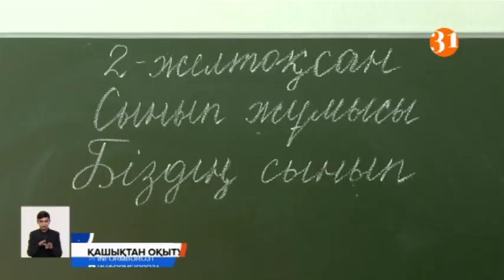Алматыда оқушыларды қашықтан оқыту қалай жүріп жатыр?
Алматы қаласында 270 мыңнан астам оқушы онлайн режимде білім алып жатыр. Оқушылар компьютермен 100 пайыз қамтамасыз етілген. Алматы қаласының Білім басқармасы цифрландыру басқармасымен және аудандық әкімдіктермен бірлесіп Интернет жылдамдығы төмен 169 мекенге қосымша мобильді базалық станциялар орнатты. Сондай-ақ, 30 мыңға жуық оқушыға ғаламторға қосылу үшін SIM карталар берілген.
Қазір оқушылардың 80 пайызы онлайн білім алып жатыр. Сонымен қатар қаланың 145 мектебінде 15 500-ге  жуық бастауыш сынып оқушысы кезекші топтарға барып жүр. Әрине, ата-ананың келісімімен. Нөмір175 "Жаңа ғасыр" мектеп гимназиясының директоры Гауһар Манекееваның айтуынша бүгінде онлайн оқу әдісінің арқасында әр баланың білімін тексеріп отыруға зор мүмкіншілік бар.
ГАУҺАР МАНЕКЕЕВА, №175 "Жаңа ғасыр" мектеп-гимназиясының директоры:
– Онлайн дегеніміз ең бірінші әкімшіліктің тексерісі негізінде жұмыс дұрыс жүріп отырады. Мен де екі компьютер тұр. Екі компьютер негізінде мен екі классқа кіруге мүмкіншілігім бар. Сонда балалардың жауабын қараймын. Мұғалімнің қалай дәріс беріп жатқанын тексеріп отырамын. Дұрыс бағаланып отыр ма, балалар толық қамтылып отыр ма.
Ал гимназияның 1-ші  және 5-ші сынып оқушылары бұрынғысынша мектепке барып жүр. Олар санитарлық талапты барынша сақтауда. Сабақ 40 минут.
АҚМАРАЛ АЙТУАРОВА,  Алматы қаласы білім басқармасы жалпы орта білім бөлімінің басшысы:
– Сыйымдылығы 15 бала. Сабақтың ұзақтылығы 40 минут. Бірінші сыныптарда мектепке кіру кезінде білім алушылар температурасын күнделікті өлшеу керек. Үзілістер әр түрлі сыныптар үшін әр уақытта өтеді. Маска кию міндетін қамтамасыз ету міндеттеледі. Әлеуметтік ара қашықтықты  сақтау. Бүгінгі таңда  ковид ауруымен ауырған балалар саны 133-ке жетті. Оның 125-і  қашықтан оқыту форматындағы балалар. Сегізі ол кезекші сыныптар. Оның екеуі мемлекеттік сыныптардың балалары және алтауы жеке меншік мектептердің балалары.
Егер де кезекші сыныпта оқитын баладан коронавирус анықталса онда сынып міндетті түрде карантинге жабылады.
Лаура Биғали, Сергей Шуйский